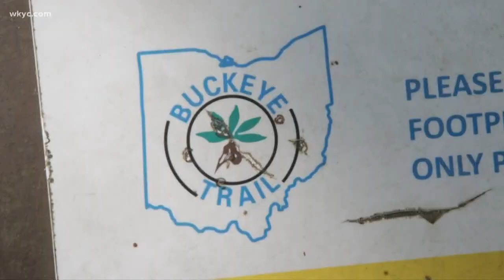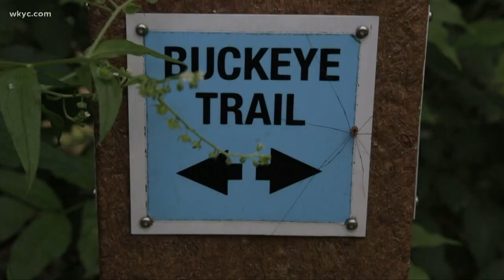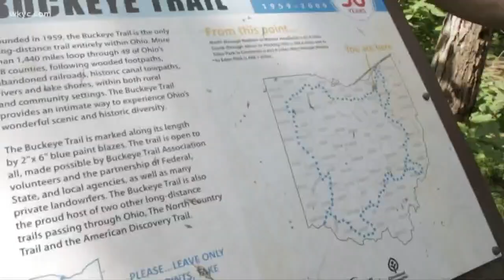Leon Bibb reports: The Buckeye Trail calls for hikers to see almost every part of the state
The Buckeye Trail winds its way through every corner of Ohio, with markings ever few yards to show the way.